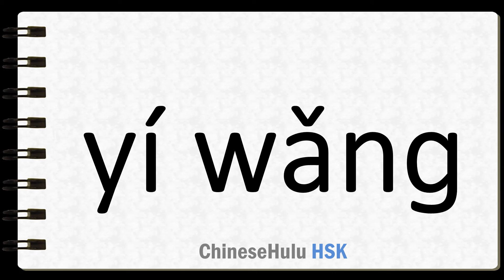How to Say formerly in HSK Chinese 5